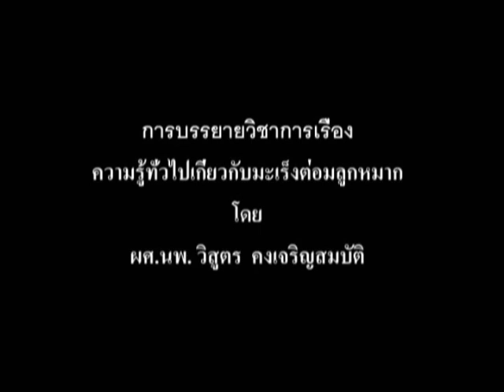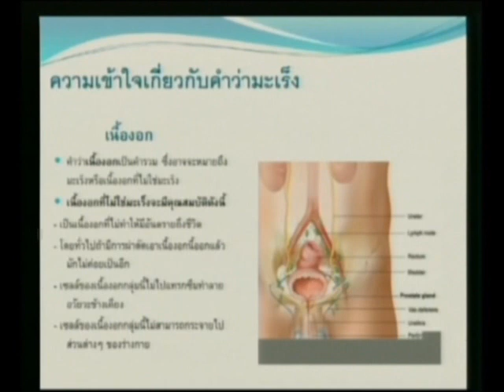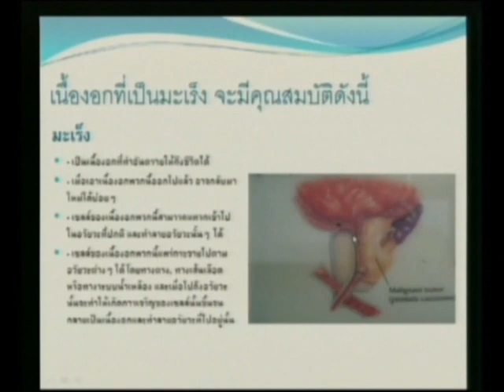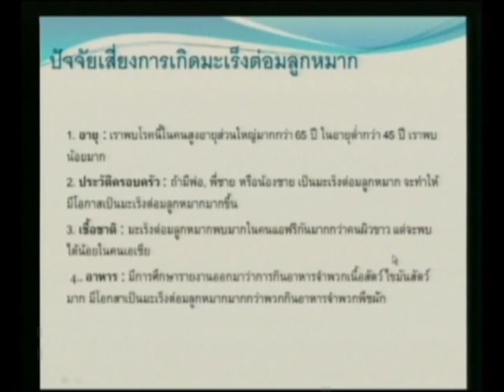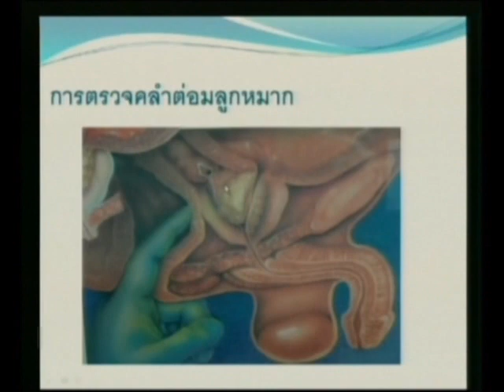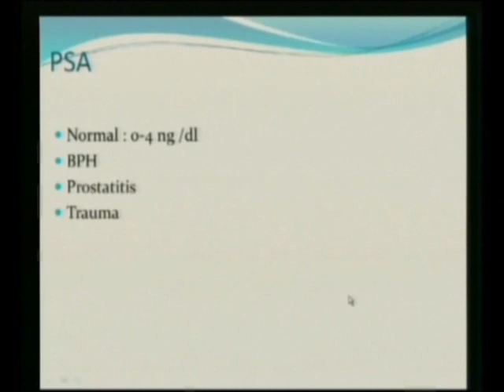เกี่ยวกับมะเร็งต่อมลูกหมากตอนที่ 1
ความรู้ทั่วไปเกี่ยวกับมะเร็งต่อมลูกหมาก โดย ผศ.นพ.วิสูตร คงเจริญสมบัติ